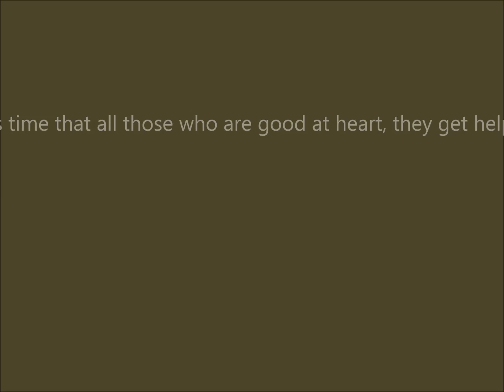REGENERATION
- DEBLOKADA IN ČIŠČENJE MERIDIANOV TELESA
- REVITALIZACIJA
- JAČANJE NERVNEGA SISTEMA
- PSIHOVEGETATIVNA DEBLOKADA
- POLNJENJE MOŽGANSKIH BATERIJ
- ENERGETIZIRANJE
- BLOKADA AVTODESTRUKCIJE,
- DO-SI-LA-SOL-FA-MI-RE: REKONSTRUKCIJA CELIĆNE STRUKTURE NA MOLEKULARNEM NIVOJU.